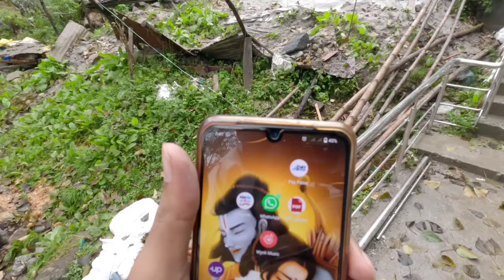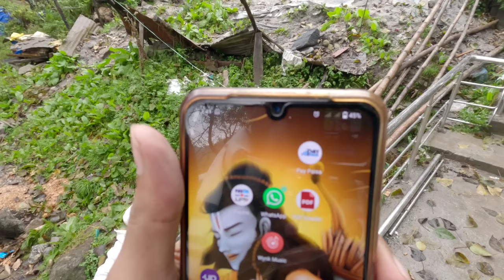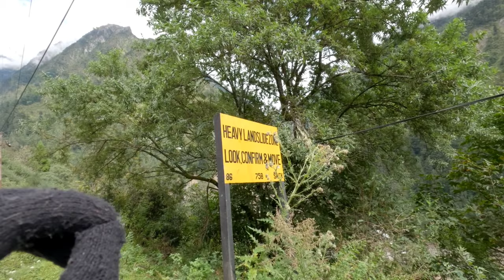ALMOST DIED IN THE NORTH SIKKIM FLOOD😰| DEADLIEST SITUATION IN SIKKIM🤯 | LACHEN VLOG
ALMOST DIED IN THE NORTH SIKKIM FLOODS😰| DEADLIEST SITUATION IN SIKKIM🤯 | LACHEN VLOG

MY FRIEND'S CHANNEL (amardeep ray)

How I Started My Journey For Lachen(Gurudongarlake)?

On 3rd Oct at 11:30, I have started my journey from Gangtok to North Sikkim. In the long time I have been traveling to different places, this is the first time I have traveled by bike from kolkata to Darjeeling and Darjeeling to Sikkim(gangtok)
The day we left for North Sikkim the sky was crystal clear. On the way to Chungtham Dam, the weather was not too bad. This Chungtham is a place from where the road to Lachen and Lachung splits. Gurudommar Lake towards Lachen and Yumtham and Zero Point will be found towards Lachung. Therefore, the importance of this bridge in Chungtham is very high from all sides.
Due to the collapse of this Chungtham Dam and Bridge North Sikkim faced such a big disaster. Along with this, a total of 17 bridges from Chungtham to Gangtok were destroyed and about 12 kilometers of roads were completely wiped out. Around 3400 tourists were stranded in lachen and Lachung. After coming to the army camp every day and waiting for hours. They were the only ones who saved us and the hospitality of locals was fabulous. By listening carefully to everyone, trusting everyone and repeatedly appealing to everyone to maintain morale, I rediscovered the Lachen as well as the locals who truly loved us as a family member
Today's video is about How I reached North Sikkim lachen, What happened that night when distater came(3rd oct), how locals treated us, and the best part about our indian army❤️rescued us after being stuck in this disaster for 9 days.